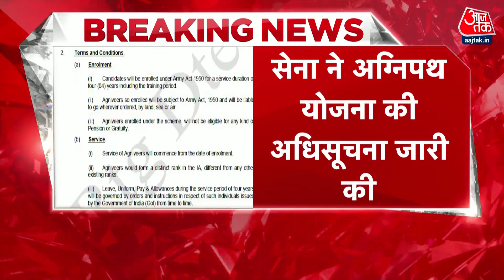Agnipath Scheme में जुलाई से शुरू होगी रजिस्ट्रेशन प्रक्रिया, Army ने जारी की अधिसूचना | Aaj Tak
अग्निपथ योजना के लिए सेना ने अधिसूचना जारी कर दी. सेना ने बताया है कि जुलाई से रजिस्ट्रेशन की प्रक्रिया शुरू होगी. सेना की जारी अधिसूचना पर हर जानकारी है.इसमें सैलरी से लेकर सुविधा और बीमा तक जिक्र है.

Army issued notification for Agneepath scheme. The army has told that the process of registration will start from July. There is every information on the notification issued by the army. From salary to facilities and insurance, it is mentioned.